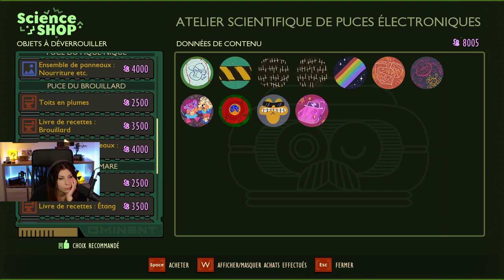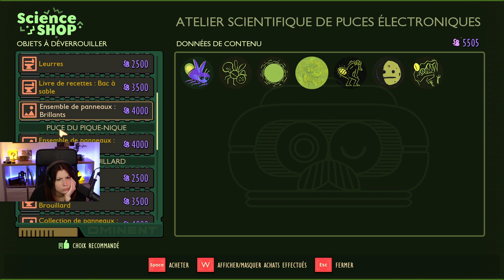LA REINE ARAIGNÉE - Grounded#16 (avec Envee)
Un autre boss fight bien stylée, la Mère-Araignée !